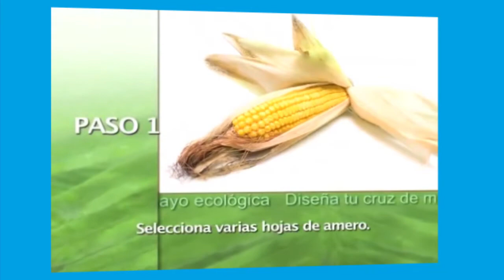Instructivo Laurel de Cera